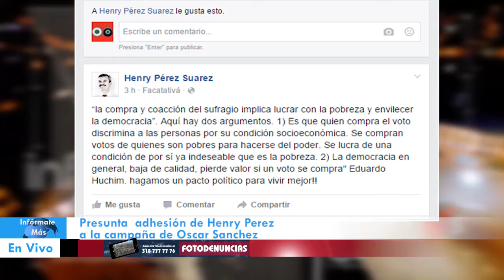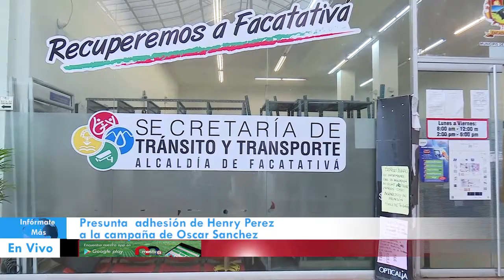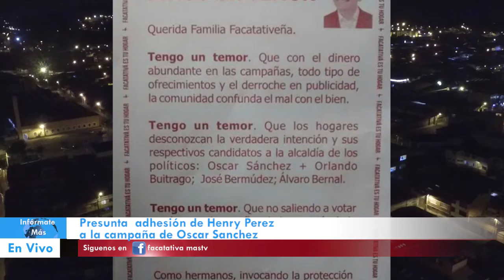Presunta coalición entre Henry Perez y Oscar Sanchez